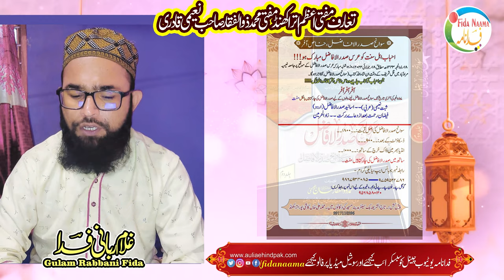Biography Mufti Zulfiqar Khan Naeem Kashipuri | مفتی محمد ذو الفقار صاحب نعیمی ککرالوی کاشی پوری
Assalamu Alaikum

شمع بزم فقہ و افتاء نیر فلک تصنیف و تالیف آفتاب علم و ادب مہتاب لوح و قلم نجم فکر و فن بادشاہ کرسئ و عظ و خطابت ترجمان مسلک اعلیٰ حضرت  محب گرامی وقار مفتئ  اعظم اترا کھنڈ  حافظ و قاری حضرت علامہ مولانا مفتی محمد ذو الفقار صاحب نعیمی قادری  برکاتی رضوی نوری از ہری زیدت معالیہ کی ذات با برکات گو ناگوں  خوبی و کمال کی مالک  ہے۔ اور  اپنے ہم عمر معاصرین میں  اپنی مثال آپ رکھتی ہے۔جس پر اکابرین ملت اور اساطین امت کے تاثرات شاہد ہیں  جس کا مطالعہ ان کی تصانیف جمیلہ انیقہ منفردہ میں  کیا جا سکتا ہے۔ اس مقام پر کمالات و محاسن کے بحربیکراں  میں  غوطہ زنی سے اجتناب کرتے ہوئے اجمالا تعارفی خاکہ کی تذکرہ نگاری پر انحصار کیاجاتاہے ۔

Copyright Declaimer